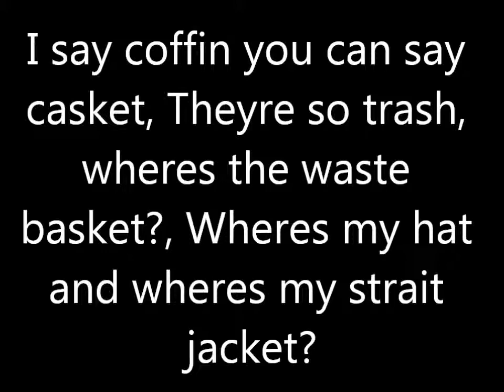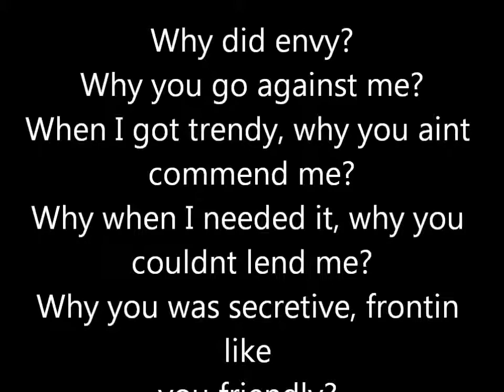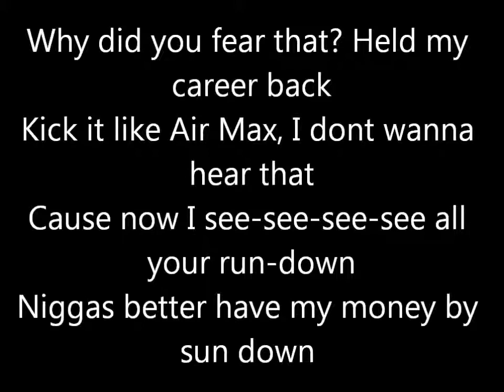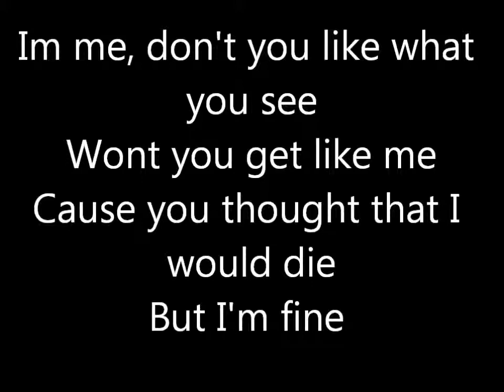Nicki Minaj Envy LYRICS